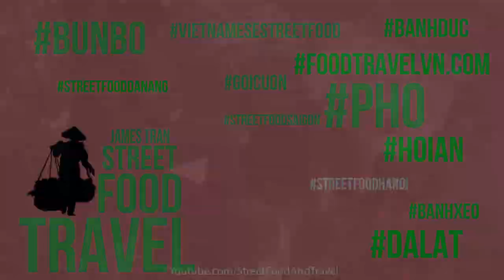Vietnamese Fruit - Fresh Fruit in Forest Vietnam - Travel Vietnam Adventure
You're watching video Vietnamese Fruit - Fresh Fruit in Forest Vietnam - Travel Vietnam Adventure